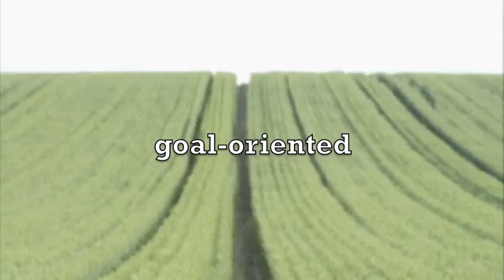The Essence of TNGG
Made by some awesome friends - Rochelle Tancioco, Erez Angel, Sadie Soliozy, Caitlin Bricker, Melissa Im, and Kierra Ho